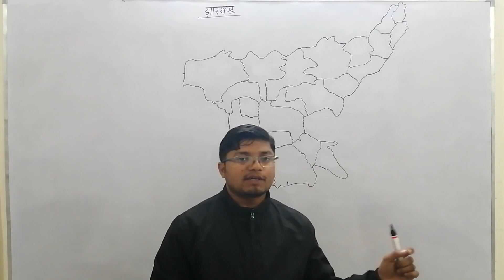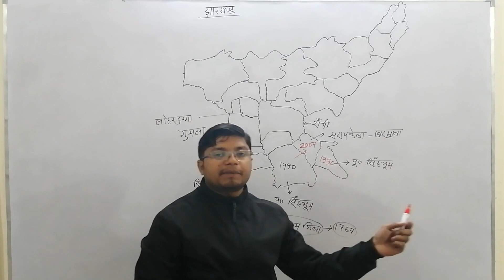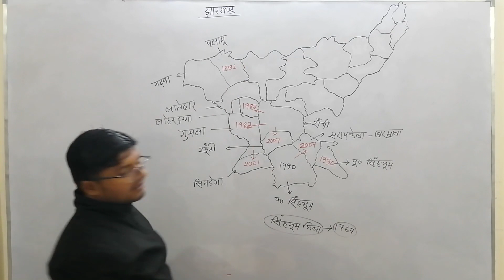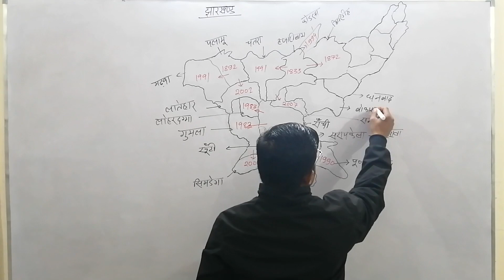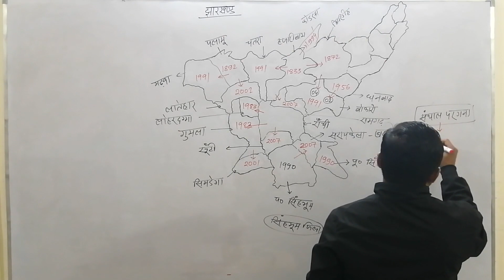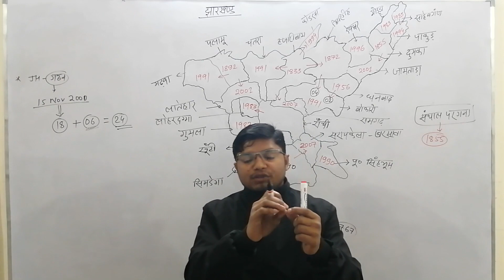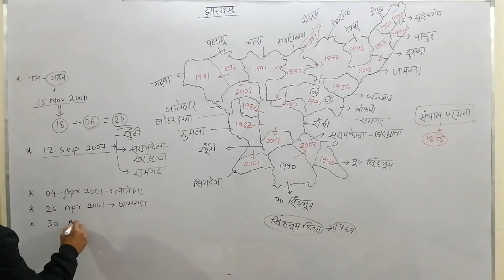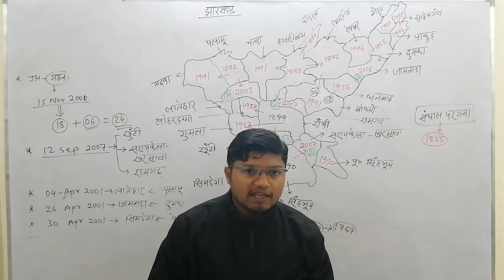jharkhand geography-formation of districts class-2 JSSC/JPSC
formation of jharkhand all district for exam point of views